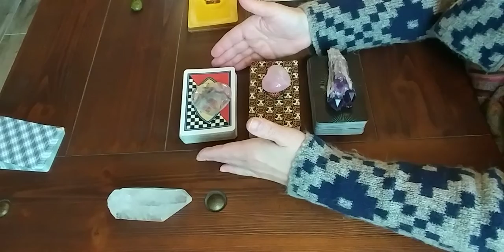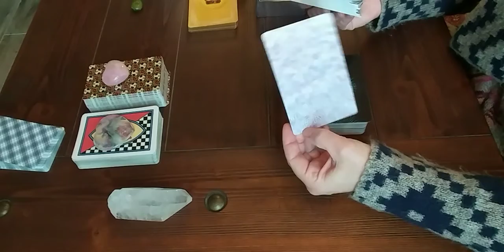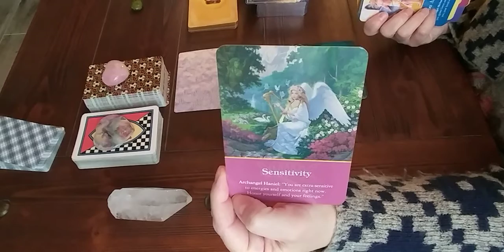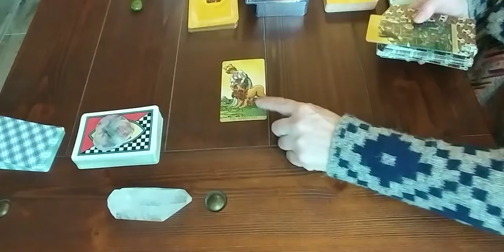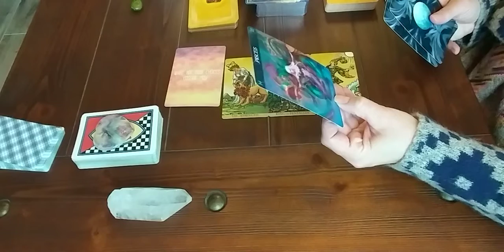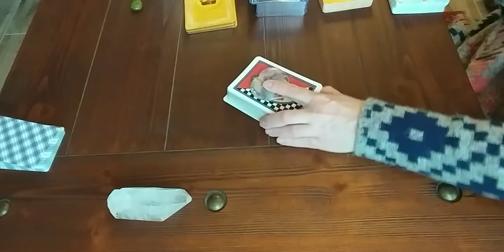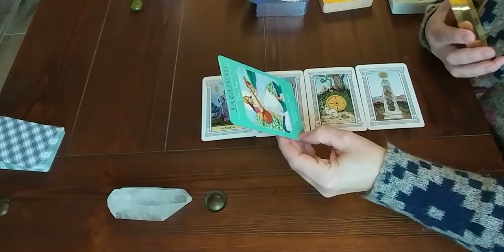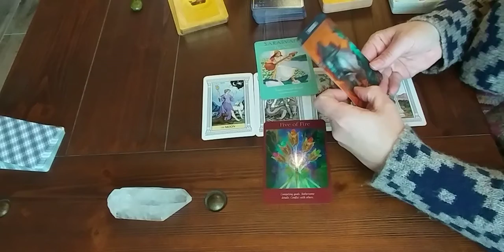Pick-A-Card Today's Guidance! Giving You Insight Into Your Day!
Timeless Reading!